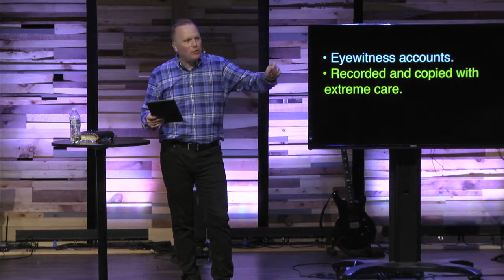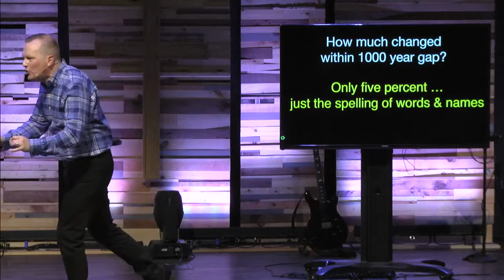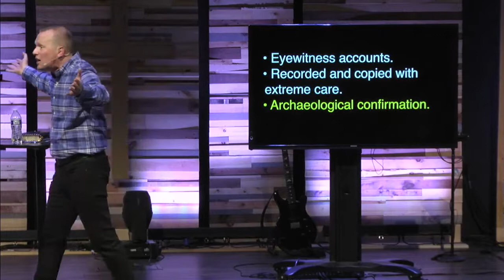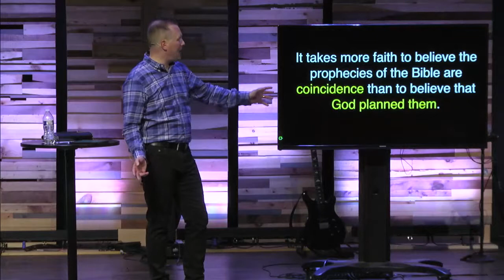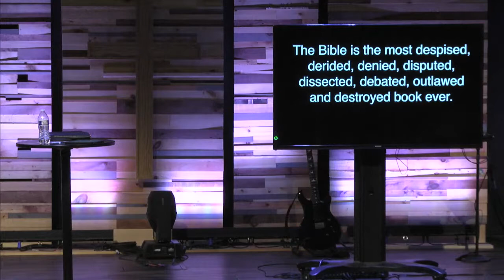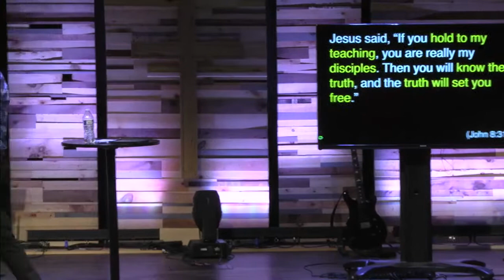It is Written: "How Can I Trust the Bible" Part 2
How can we trust the bible since it was written by men?  Why should we trust the bible?  This is parrt two of "How Can I trust the Bilbe" from the sereis "It is Werittewn."  Broadcast live from Cornerstone Church in Cheshire, CT